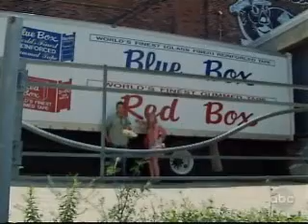OLTL 9 1 09 part 5